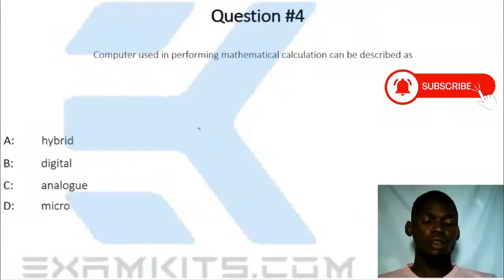Solution to JAMB 2017 Commerce Question #4